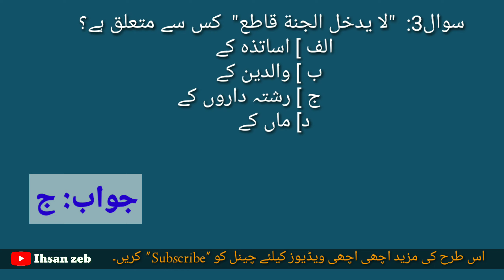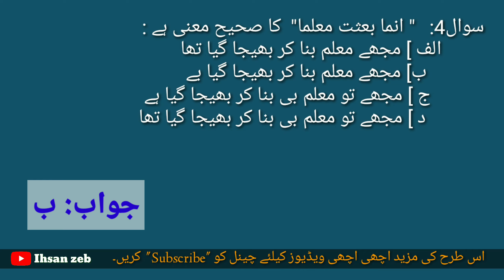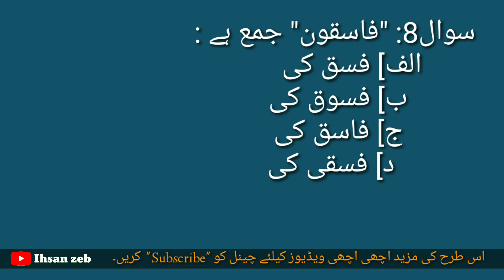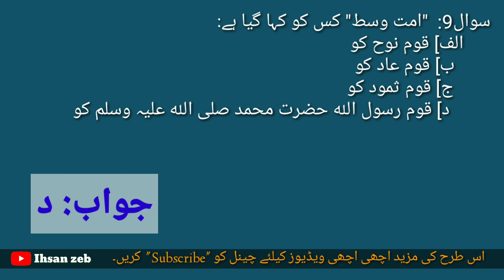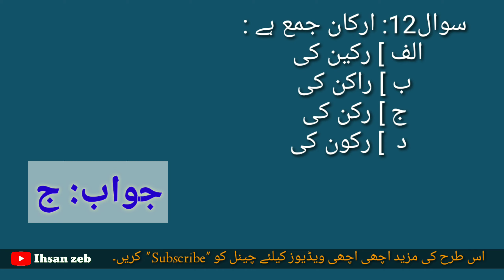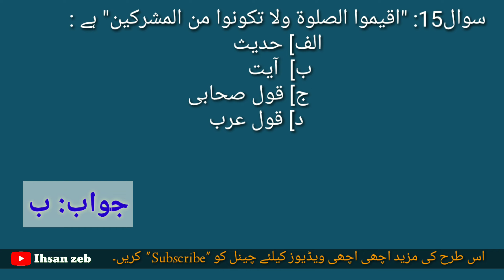Pst Past Paper B Islamiat portion 07-02-2021! Pst test preparation 2021